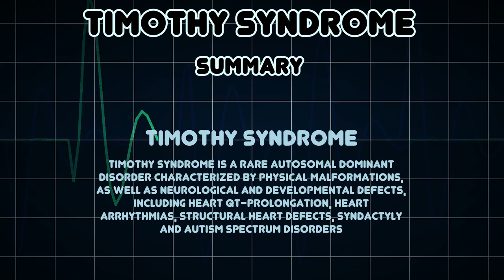Timothy syndrome (Medical Condition)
Symptoms, risk factors and treatments of Timothy syndrome (Medical Condition)

Timothy syndrome is a rare autosomal dominant disorder characterized by physical malformations, as well as neurological and developmental defects, including heart QT-prolongation, heart arrhythmias, structural heart defects, syndactyly and autism spectrum disorders